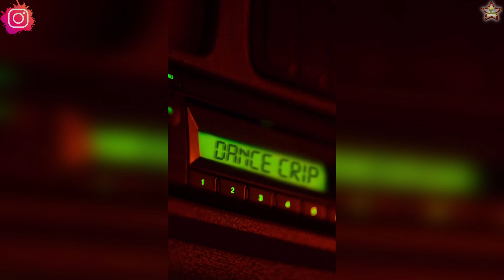CAZZU la novia de CHRISTIAN NODAL sorprende con su marca de cerveza